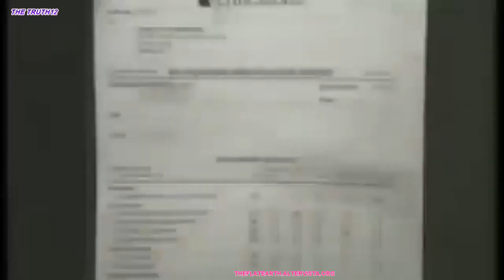How We Are Programmed at birth Dr. Bruce Lipton explains